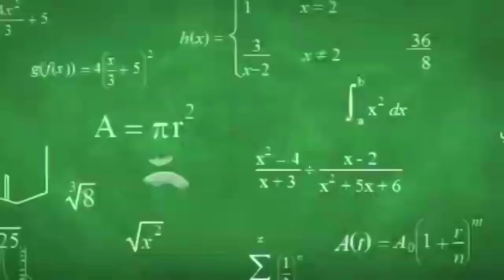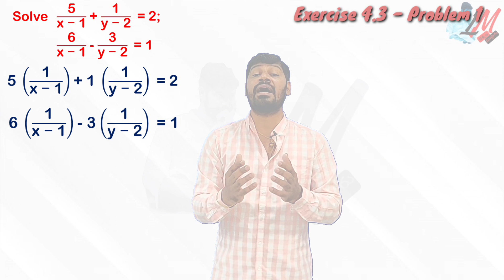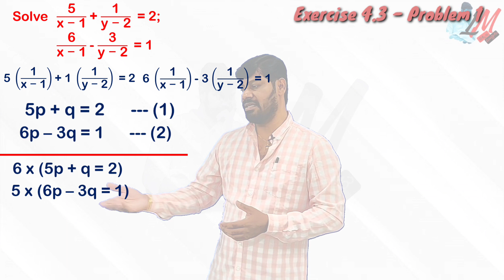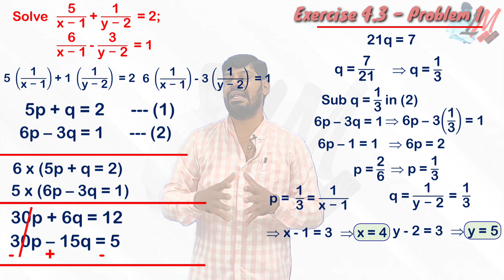X Class - Linear Equations - Exercise 4.3 - Problem 1 - LM 364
X Class - Linear Equations - Exercise 4.3 - Problem 1 - LM 363

X Class
# Linear equations
# Pair of Linear Equations
# Linear Equations in 2 Variables
Substitution Method
# Elimination Method
Graphical Method
Word Problems
step Problems
Ratio Problems